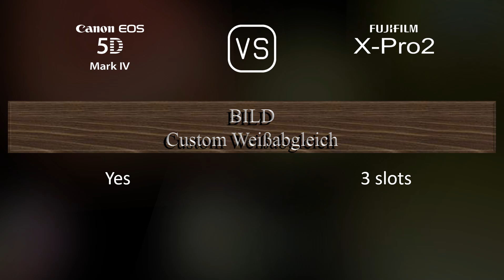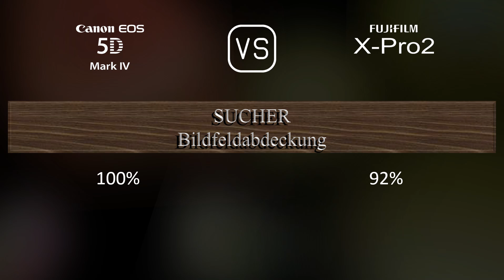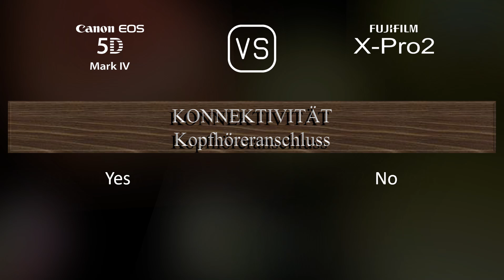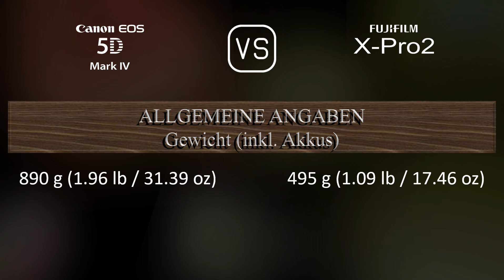Canon EOS 5D Mark IV vs. Fujifilm X-Pro2: Ein Vergleich der technischen Daten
Dieses Video gibt einen Überblick über die Canon EOS 5D Mark IV und die Fujifilm X-Pro2 in einem parallelen Technikdatenvergleich (comparison of specifications). Vielen Dank fürs Zuschauen.

00:25 EINFÜHRUNG
00:33 KAMERAGEHÄUSE
00:40 BILDSENSOR
01:01 BILD
01:16 OPTIK & FOKUS
01:41 BILDSCHIRM
01:58 SUCHER
02:13 FOTOGRAFISCHE FUNKTIONEN
03:06 VIDEOGRAFISCHE FUNKTIONEN
03:20 SPEICHERUNG
03:24 KONNEKTIVITÄT
03:49 ALLGEMEINE ANGABEN
04:07 SONSTIGE FUNKTIONEN